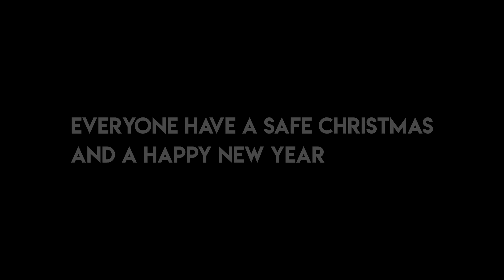early christmas vlog 296